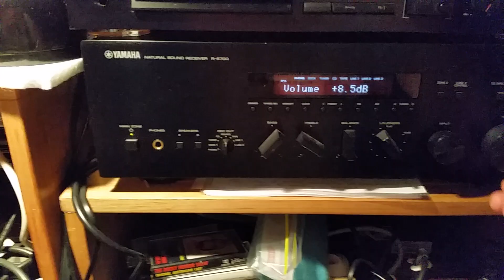Technics SB-7000 (Technics7)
This Classic model was released in Japan in 1975 and it was simply called Technics7. Later, when it was added to their export program it was renamed SB-7000. In order to obtain linear phase response, the travel time of the sound from the speaker to the listener must be the same for each driver. The Technics SB-7000 therefore is built with its drivers staggered in such a way that their acoustic centers are equidistant from the listener's position. Technics developed three drivers of very, very wide frequency range to be used in the SB-7000, so that only the linear phase portion of each driver's range could be combined in a 3-way system of exceptionally linear overall phase response. The woofer is an extra-large 35cm triple-layer TC cone with blended aramid fibers to reduce doppler effect distortion. The 12cm midrange driver uses the same TC/aramid fiber-blended cone structure. The 32mm dome tweeter is a special high efficiency, low distortion dome driver, using a rectangular-shaped magnet, and a special dome-shaped diaphragm of heat-molded expanded polyurethane on a silk cloth base.

The midrange unit operates in a sealed and damped enclosure while the woofer is loaded by two resistively-coupled cavities occupying the volume of the main cabinet leading out to a slot port below. The crossover unit is mounted at the rear of the midrange unit. The standard SB-7000 came with black grilles and black laminate surfaces with simulated wood for the side. Two more versions existed, the SB-7000MP with real wood veneer on the sides and the SB-7000W all white with green grilles. All versions are equipped with heavy duty carrying handles and protection bars around the woofer grille. Technical Specifications: 3-way 3-speaker bass reflex | Impedance 6 ohm | Instantaneous maximum input power 150W | Crossover frequencies 700Hz, 6kHz | Frequency range 37Hz-22kHz (-10dB) | SPL 90.5 dB/W (1m) | Dimensions 480x845x410 | Weight 33kg.

SB-7000A
System : 3-way bass-reflex
with tuned vent
Woofer : 35cm cone
Mid : 12cm cone
High : 3,2cm dome
Nominal impedance : 6 Ohm
Max. power input : 150W
Crossover : 700Hz
6Khz
SPL : 90,5dB /W /m
Frequency response : 37Hz...22Khz (-10dB from average output level)
Dimensions : 84,5 x 48 x 41cm
Weight : 33kg.